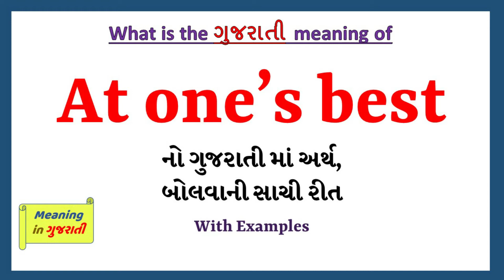At one’s best Meaning in Gujarati | At one’s best નો અર્થ શું છે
આ વિડિયો માં તમે At one’s best નો Gujarati માં અર્થ સમજશો અને એની સાથે At one’s best નું pronunciation પણ શિખશો. એટ્લે કે તમે At one’s best ના meaning ની સાથે સાથે એ પણ શિખશો કે At one’s best ને કેવી રીતે બોલાય, At one’s best ને બોલવાની સાચી રીત કઈ છે.

At one’s best in sentence

At one’s best in English sentence

At one’s best in Gujarati sentence

At one’s best no vakya ma prayog

At one’s best na sentence

At one’s best मीनिंग इन गुजराती

At one’s best का मतलब गुजराती में

At one’s best નો ગુજરાતી માં અર્થ

At one’s best નો મતલબ ગુજરાતી માં

At one’s best na vakya

At one’s best meaning in gujarati

At one’s best's meaning in gujarati

At one’s best meaning in gujarati as per gujarati dictionary

At one’s best meaning in gujarati as per Sentence Dictionary

Sentence dictionary

Gujarati dictionary

At one’s best in dictionary

At one’s best no arth su che

At one’s best no arth shu che

At one’s best no matlab shu che

At one’s best no matlab su che

At one’s best meaning

At one’s best pronunciation

At one’s best meaning with examples and sentence

At one’s best explained with sentence example

what is the meaning of At one’s best in gujarati

gujarati meaning of At one’s best

typing of At one’s best in gujarati

તો બસ એક મિનટ માં શીખો At one’s best શબ્દ ને.

Lets learn Gujarati Meaning of At one’s best in detail

At one’s best નો gujarati માં meaning

At one’s best ને આ examples થી સમજીએ

Chief Minister is at his best nowadays.